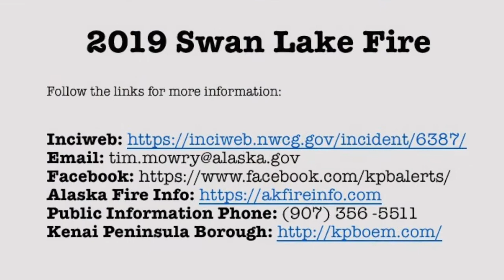Final Video Update from the Swan Lake Fire, October 1, 2019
The Swan Lake Fire will transition to the local Kenai Kodiak Office  tomorrow (Oct. 2, 2019)  morning. This video covers the final messages from Zane Brown, Type 3 Team Incident Commander, Dan Osborn, Operations Section Chief, and Darren Finely, Plans Chief and Prevention Officer with the Alaska Division of Forestry. They give an update of what the Alaska Type 3 team has achieved since they have had control over the fire. They also go over the transition to the local Kenai Kodiak Forestry Office to continue with any suppression or repair needs that need to be conducted in the future. There are still areas that are unsafe for people to be in. The area will maintain its current closures throughout the winter until deemed safe to return. That information will be released by the appropriate agency when that decision has been made. Please be safe traveling in the area.

Thank you to all the cooperating agencies: US Fish and Wildlife Service, State of Alaska Division of Forestry, US Forest Service, Alaska State Parks, Kenai Peninsula Borough, Central Emergency Services, Cooper Landing Volunteer Fire Department, Alaska State Troopers, Alaska Department of Transportation, Alaska Department of Fish & Game.